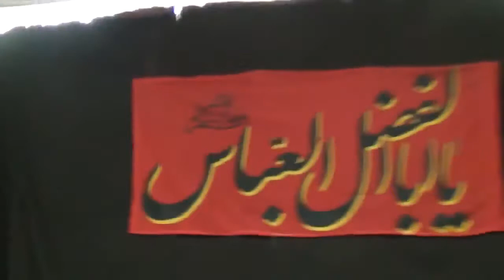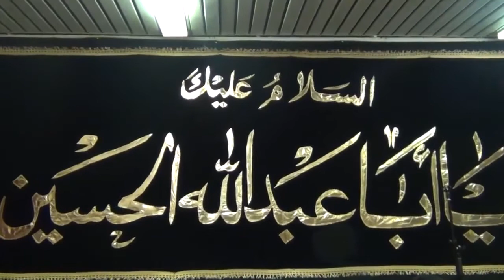روزی در هيئت 3